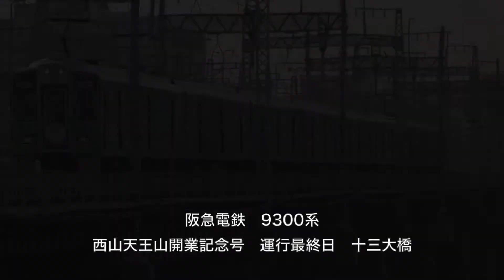[阪急電鉄] 9300系 西山天王山開業記念号 運行最終日 十三大橋